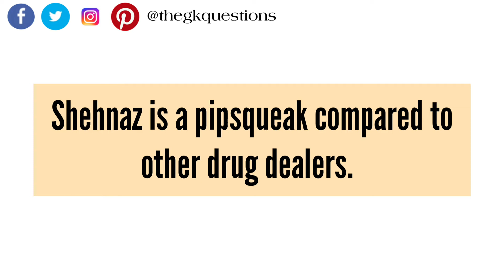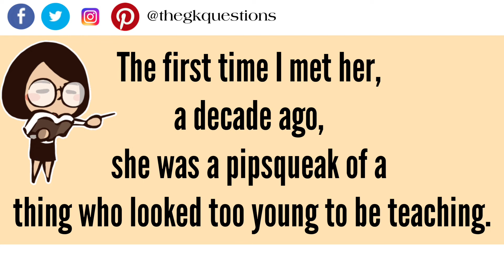Word of the Day | English vocabulary with meanings | Pipsqueak meaning, synonyms and sentences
What is the word of the day? Word of the day is Pipsqueak.
What this word of the day video contains?
➡ Pipsqueak meaning, sentences, and synonyms.
This video describes in detail the English vocabulary word Pipsqueak with meanings and sentences.
We have started the word of the day series in January 2021. This video has a complete explanation of the meaning and sentence of a word. Learn one word a day through our videos of word of the day and improve your English vocabulary in no time.
Word of the day is Pipsqueak.
This will help you learn English vocabulary in a matter of minutes.
Happy learning!
Learn English vocabulary with pictures in this video.

For those who are on the way to CSS preparation here are links to our Twitter, Facebook group and Instagram profile. Here you can find important study material to download.

Page👉